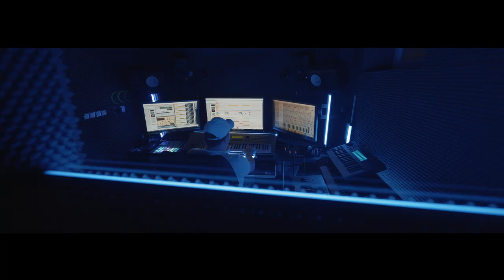New Generation Sailing 2024